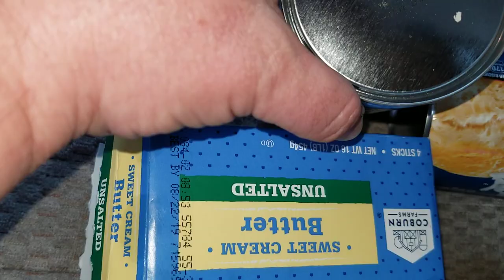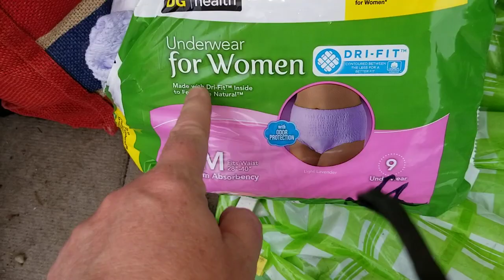OMG Shoes and Socks in the Dumpster!